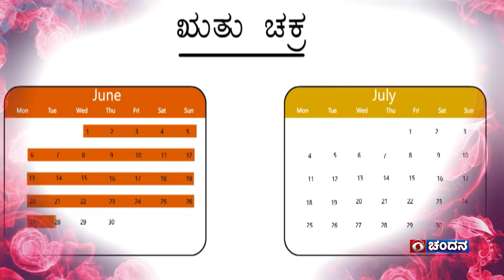Sakthi | Women's Programme | Watch it on 13-08-2023 at 10:30am on DD Chandana | Promo